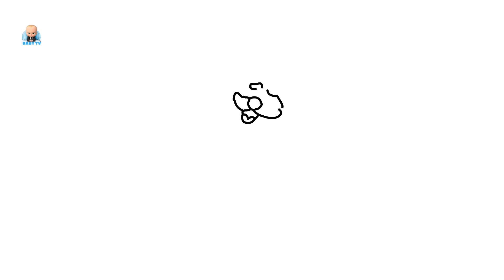How to Draw Santa Claus -Dạy bé tô màu Ông già Noel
Dạy bé tô màu Ông già Noel Painting Santa Claus